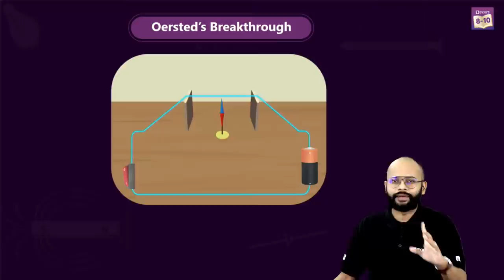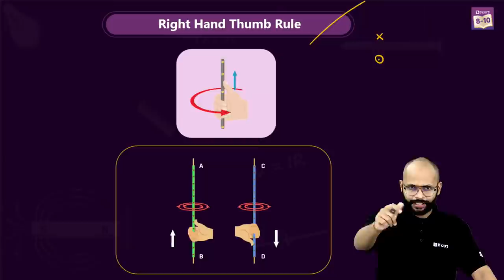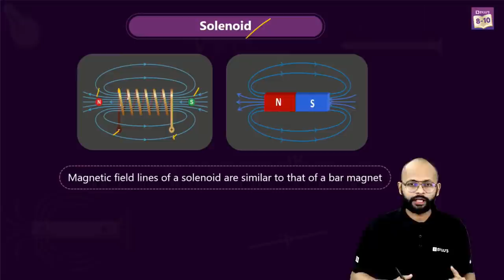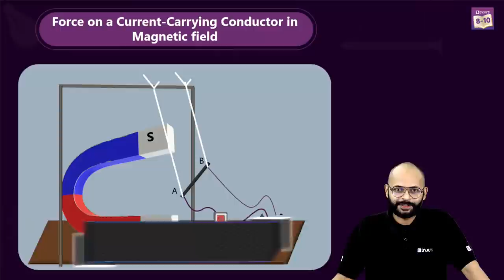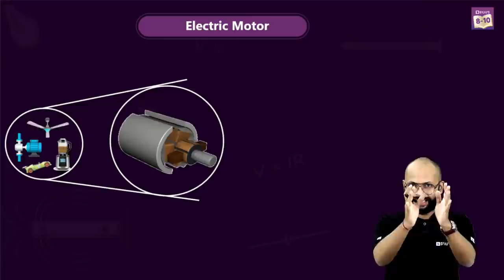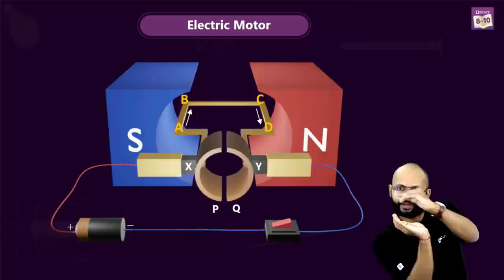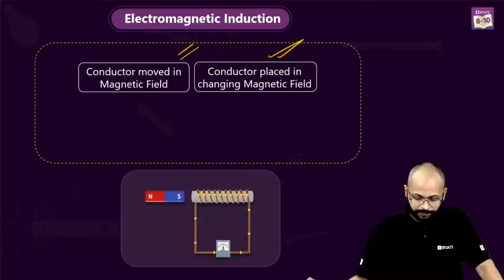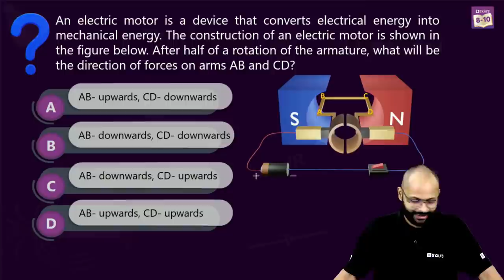Magnetic Effects of Electric Current Class 10 Science (Physics) One Shot | (Term-2) Crash Course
In this episode of Class 10 One-Shot Series, we take up CBSE Class 10 Science Chapter 13 - Magnetic Effects of Electric Current. We help you understand all concepts related to the Magnetic Field, Magnetic Field Due to a Current-Carrying Conductor, Oersted’s experiment, Right-hand thumb rule, Fleming’s left-hand rule, Faraday’s experiment, Fleming’s right-hand rule, Electromagnetic induction and much more.

In this Term-2 Crash Course Series, we will discuss the important topics of Magnetic Effects of Electric Current which helps you to solve CBSE Important questions and get prepared for Class 10 Term-2 Board Exams.

0:00 Introduction
2:27 Oersted's Breakthrough
3:24 Properties of Magnetic Field Lines
4:38 Magnetic Field due to Straight Current-Carrying Conductor
7:52 Right-Hand Thumb Rule
9:05 Magnetic Field due to Current Carrying Circular Coll
14:33 Factors affecting Magnetic Field Strength of a Solenoid
16:49 Magnetic Field Lines of Current-Carrying Conductors
17:51 Force on a Current-Carrying Conductor in
20:05 Force on a current-carrying conductor in
22:17 Fleming's Left Hand Rule
24:00 Extends to Charged Particles
30:12 Electric Motor
34:05 Commercial Motor
36:10 Faraday's Experiment
38:33 Electromagnetic Induction
40:04 Fleming's Right-Hand Rule
44:04 Upcoming Session